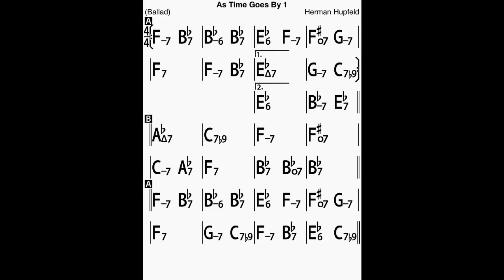As Time Goes By Bass Line Play Along Backing Track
As Time Goes By (Casablanca) Bass Line Play Along Backing Track
In Eb major, 4 chorus, 70 bpm.
Ending chords: l Eb6 Ab-6 l Eb6 ll
Modified Real Book 1 version.